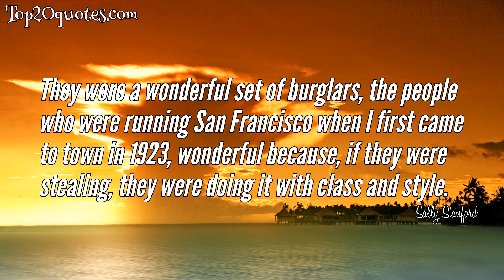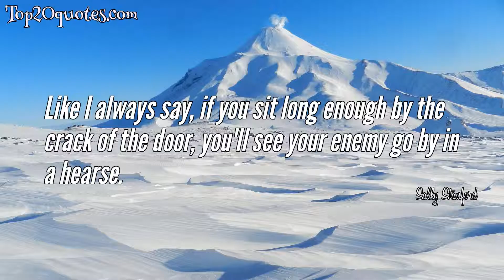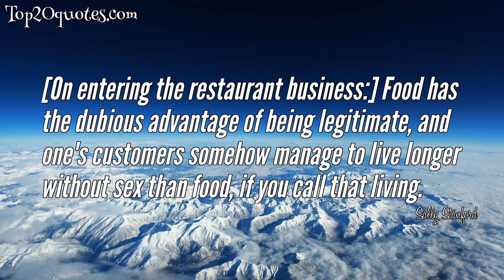🏹 Top 10 Quotes of Sally Stanford -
✧ Well, there's a Book that says we're all sinners and I at least chose a sin that's made quite a few people happier than they were before they met me, a sin that's left me with very little time to consider other extremely popular moral misdemeanors, like usury, intolerance, bearing false tales, extortion, racial bigotry, and the casting of that first stone.
 ✧ We were so poor we envied everyone we ever heard of.
 ✧ Beware of people whose halos are on too tight.
 ✧ They were a wonderful set of burglars, the people who were running San Francisco when I first came to town in 1923, wonderful because, if they were stealing, they were doing it with class and style.
 ✧ Like I always say, if you sit long enough by the crack of the door, you'll see your enemy go by in a hearse.
 ✧ Romance without finance is a nuisance. Few men value free merchandise. Let the chippies fall where they may.
 ✧ Madaming is the sort of thing that happens to you - like getting a battlefield commission or becoming the dean of women at Stanford University.
 ✧ It doesn't take much to produce a good merchant of cash-and-carry love: just courage, an infinite capacity for perpetual suspicion, stamina on a 24-hour-a-day basis, the deathless conviction that the customer is always wrong, a fair knowledge of first and second aid, do-it-yourself gynecology, judo - and a tremendous sense of humor.
 ✧ No man can be held throughout the day by what happens throughout the night.
 ✧ [On entering the restaurant business:] Food has the dubious advantage of being legitimate, and one's customers somehow manage to live longer without sex than food, if you call that living.
🖎 Author: Sally Stanford
♛ Career:
📅 Life: May 5, 1903 - February 1, 1982